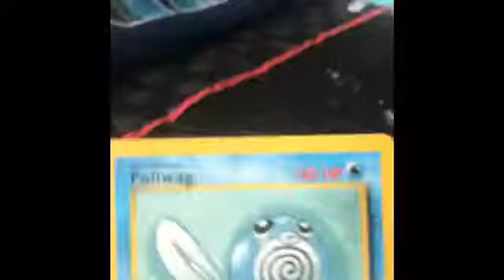Forkys amazing Pokémon cards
Forky get amazing Pokémon cards in a pack